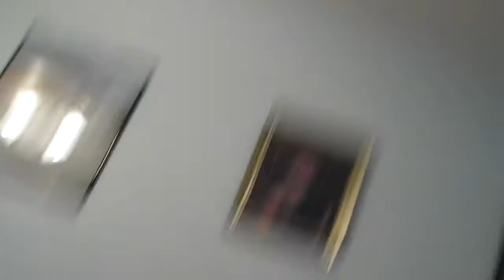HAIRCUT AND GOODBYE LEONARD(5th Vlog)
make sure you get a haircut before you go to college